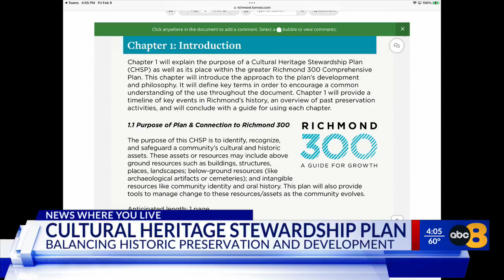Honoring Black History: Virginia’s First Black Speaker of the House of Delegates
Don Scott is the 58th Speaker of the Virginia House of Delegates, but he is nothing like his predecessors.

In honor of Black History Month, 8News spoke to Don Scott, the 58th Speaker of the Virginia House of Delegates, who is breaking barriers at the State Capitol.

“Every day I walk in this room literally, I am in awe,” Scott told 8News during an interview earlier this week in the House Chamber.

Scott is currently serving as the first Black Speaker in Virginia’s history.

“I see the ghosts in this room for the people who came in this room before me, who did not get the opportunity to sit in these seats,” Scott said. “They were the servants. They were the folks who used their hands to build this place.”